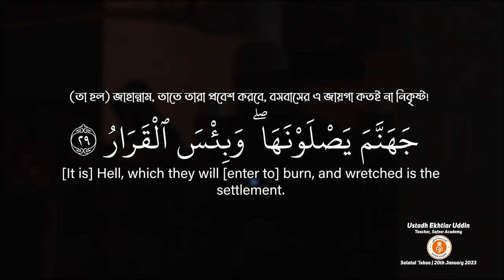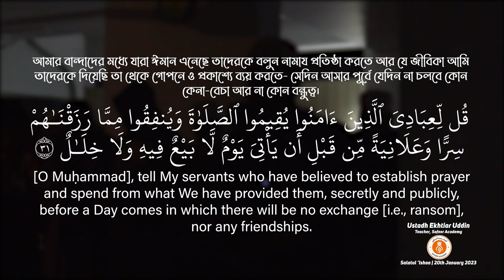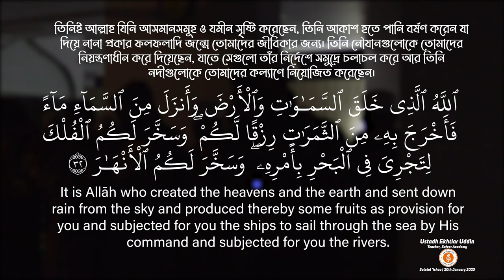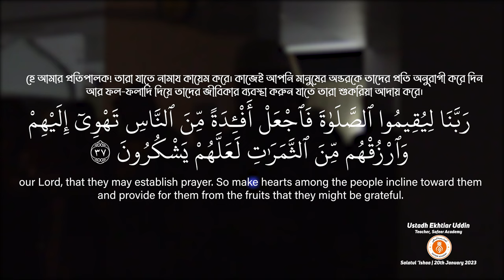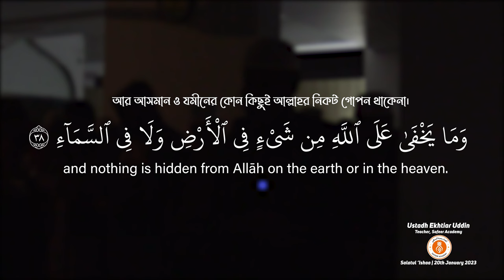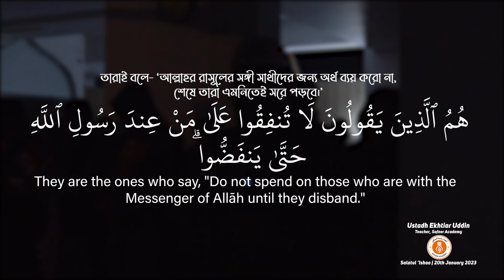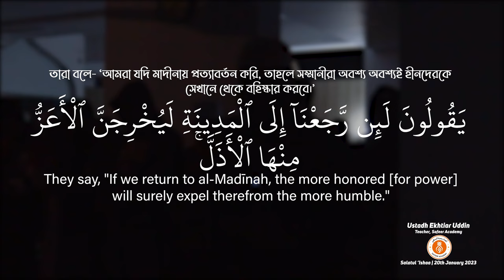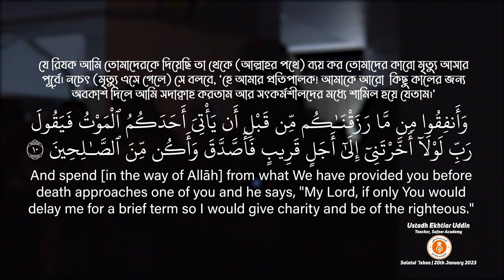Surah Ibrahim & Surah Al Munafiqun | Salatul Isha | 20th January 2023 | Ustadh Ekhtiar Uddin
Mission
To nurture a smart and innovative generation of leaders and workforce who are always guided by the Qur’an and Sunnah, and remain deeply connected to Allah, His Messenger (Peace be upon him), the righteous caliphs, and authentic scholars in their matters of life and death.

Vision
To provide high-quality educational opportunities and experiences to the young generations in line with our mission.

Core Academic Principles
Our syllabus and learning experiences are all derived from the following core principles:
1. Needs and evidence-based Islamic & general education
2. Our educational programs and activities are broadly based on the British and Safeer Academy’s own curriculum
3. Islamic Upbringing- ‘Tarbiyyah’ enlightened education- a comprehensive upbringing based on knowledge of the Qur’an, Sunnah, ‘Hikmah’- the reasonable application of the methodical and empirical knowledge needed to make inner changes of the individuals, so that prophetic characters become their habits and part of their natural way of life, In-sha-Allah
4. We apply gradual constructive methods of development in our students

Main Characteristic
1. We are Qur’anic-prophetic Tarbiyyah centric
2. All our pupils are expected to be fluent in Arabic, English, and (mother tongue)
3. All our pupils will memorize the Qur’an as much as they can
4. All our pupils are expected to be able to understand Qur’an, Sunnah & other Islamic Sources directly in Arabic

Our Educational Routes
Safeer Academy syllabus mainly focuses on British Curriculum (Cambridge or Edexcel). However, our pupils are fully prepared for local job markets, civil services, and public sectors as we offer other essential subjects e.g. Bengali language and literature and Bangladesh Studies.

Future Progression
Our curriculum has a progressive pathway for anyone planning to become a medical doctor, engineer, economist, or professional Imam, and an Islamic scholar (Mufti, Mufassir, Muhaddith, etc) with mastery in Arabic language and literature at European Jamia Islamia, Medina University, Al- Azhar or any other higher educational institutes in the world.
Our students will continue their secondary and college studies at Safeer Academy with a full-time British Curriculum as if they are studying in the UK.
As they will sit for IGCSE and A-Levels examinations under Edexcel or Cambridge, they will be entitled to apply for admission to any university home and abroad including European Jamia Islamia, London, Oxford, Cambridge, Harvard, MIT, Medina, Al Azher universities.